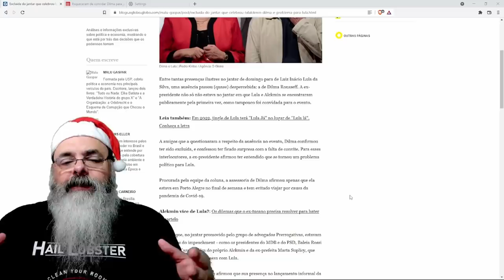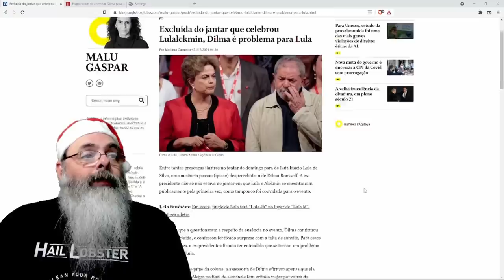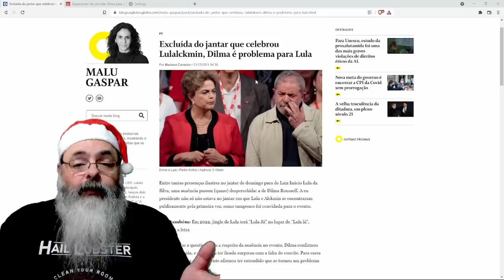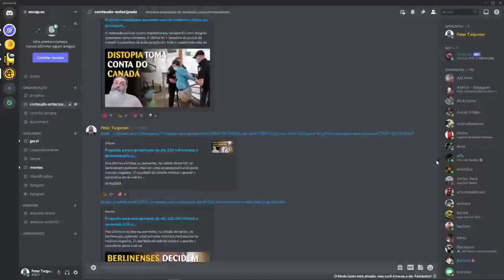Não é apenas que ela não foi convidada, Dilma é um problema